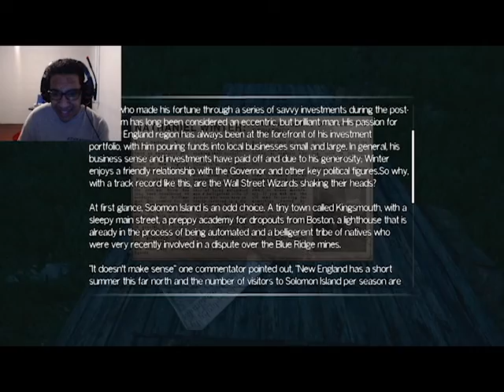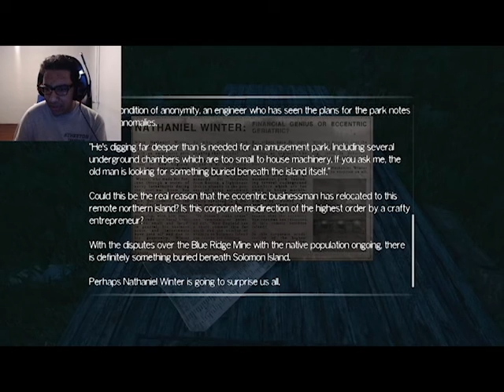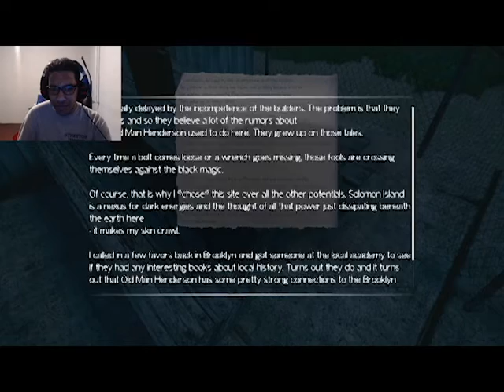DEPRESSING FERRIS WHEEL | The Park - Part 3